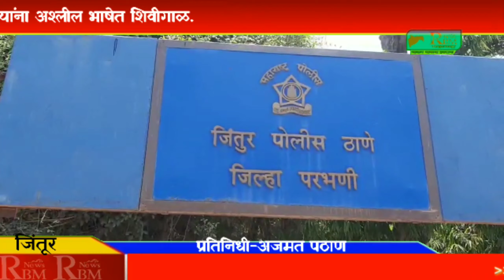पोलीस निरीक्षक यांना विनयभंगाची धमकी .पती व पत्नी ताब्यात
RBM NEWS Maharashtra